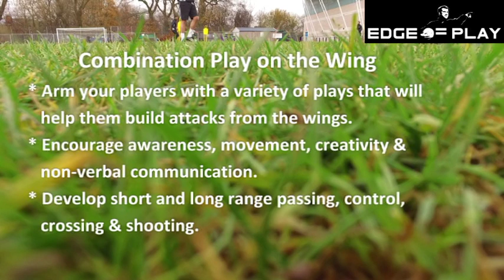Soccer Coaching Combination Play on the Wings Part 1 of 2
brings you this video which gives you a variety of combination plays to build attacks on the wing.  This is part 1 of 2, and features 7 different passing & movement combinations that will help your players create more scoring opportunities.

provides hundreds of grassroots & elite level coaching videos.